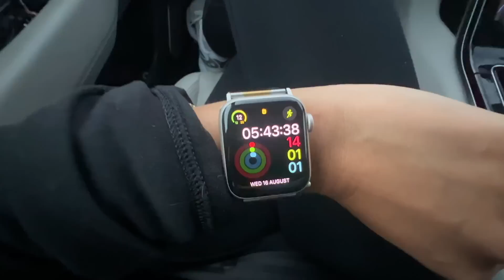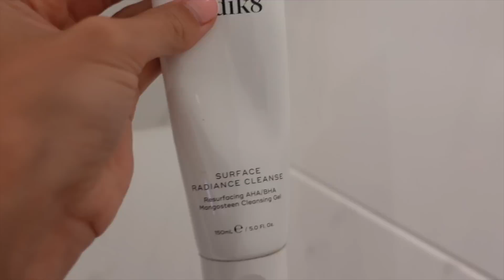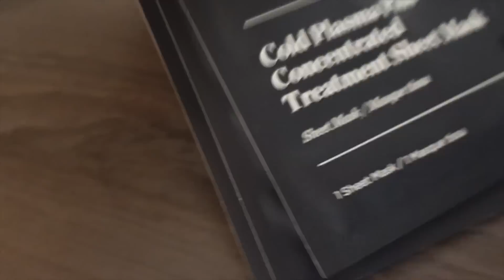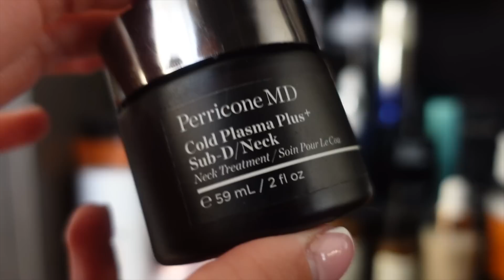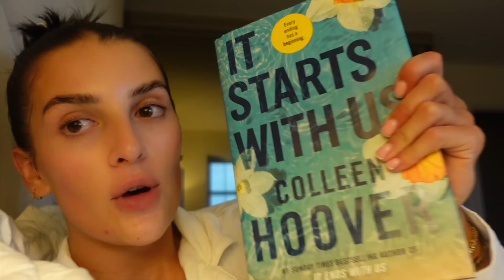spend a self care day with me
Hey guys! Hope you all enjoyed this little spend the day with me!

Love youuuu!